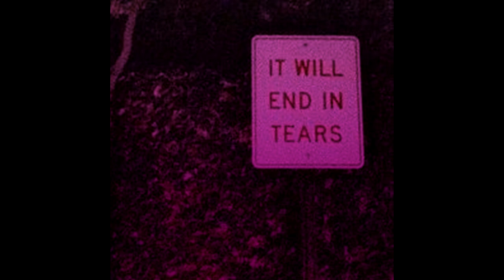[FREE] shoegaze + quannic + deftones type beat - "callmewhenyougetthis"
This beat is free for non-profit use only. If used credit me in title (@prodbyrl). Purchase a lease or exclusive rights for profit use.

Bpm: 132

Download my free drum kit I use in almost every beat